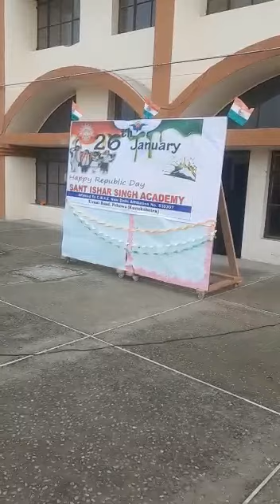Republic Day celebration 2022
Video from Dr.Babita Singhania